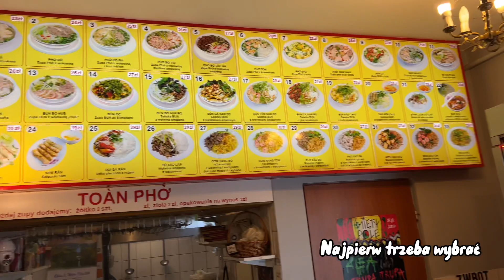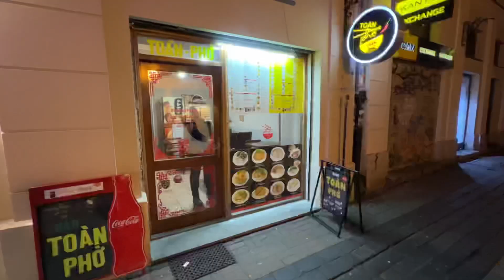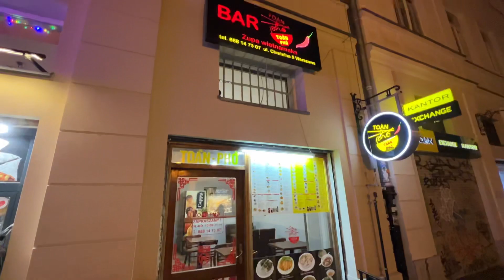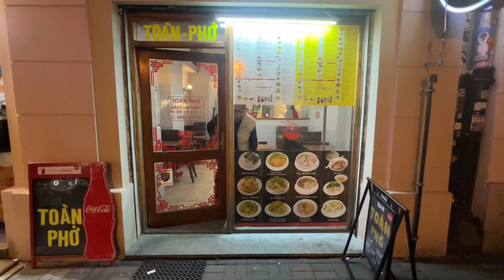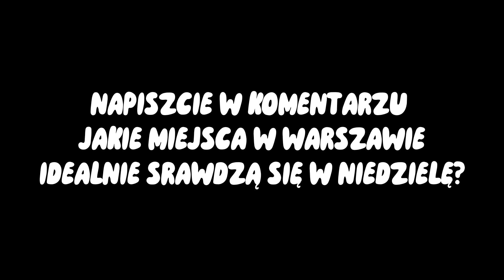Co zjeść w Warszawie?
Propozycja kilku warszawskich miejsc, w których zjedliśmy: śniadanie, lunch, obiad i kolacje a na koniec poszliśmy na drinka…